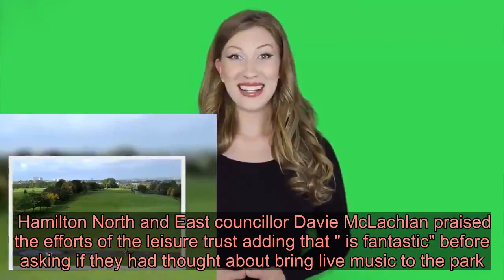The Vengaboys are being lined up to play Chatelherault Country Park music festival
The Vengaboys could be coming to  Country Park in 2021 as part of ambitious plans by South Lanarkshire Leisure and Culture (SLLC).  Initial talks are already underway to create a brand new music festival and hold open air concerts at the park.  A report to South Lanarkshire Council's Hamilton area committee by recreation manager Lana Clelland and venue manager Charlie Ingham on Wednesday, March 11, revealed SLLC's aspirations for .  Hamilton North and East councillor Davie McLachlan praised the efforts of the leisure trust adding that " is fantastic" before asking if they had thought about bring live music to the park.    He added: "Have we considered it? Will we consider it?"  Ms Clelland said: "We are in the process.  "We are in talks with a music producer and want to bring a festival to  in 2021.  "There are lots of things to consider. We are in initial talks right now."   Ms Clelland said one of the prospective acts could be Dutch Eurodance group the Vengaboys.  Over 660,000 people visit  Country Park every year and it is one of the top 10 much loved country parks.  The park has 500 acres of countryside and woodland and over 10 miles of routed pathways.  It features an adventure play ground, picnic facilities and is home to the listed 18th century hunting lodge once owned by the Duke of Hamilton.